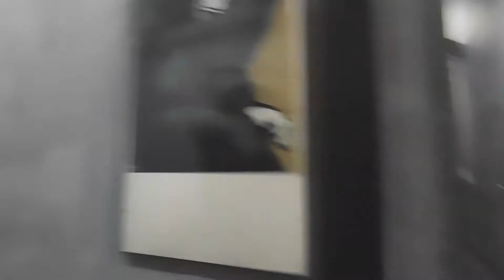Behind The Scenes (Video Shoot)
album out now
streaming across all music and social media platforms!